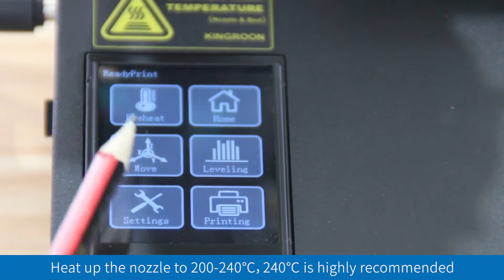KP3——Unblock the nozzle.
If the nozzle is blocked or the filament is not smooth. You can clean up the residue before dredging. Personally, I don't like to change the nozzle unless it can't be dredged.